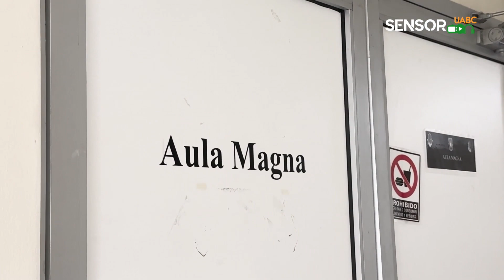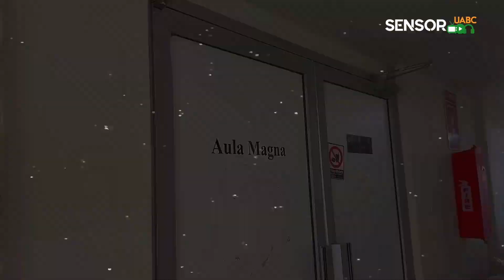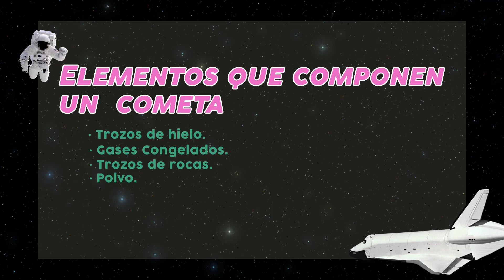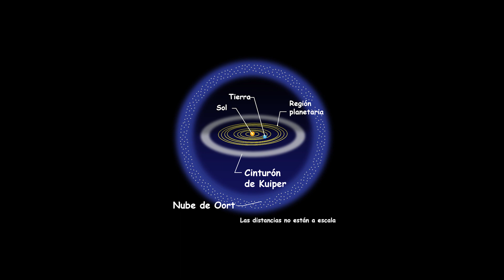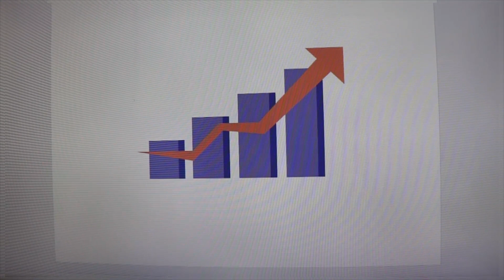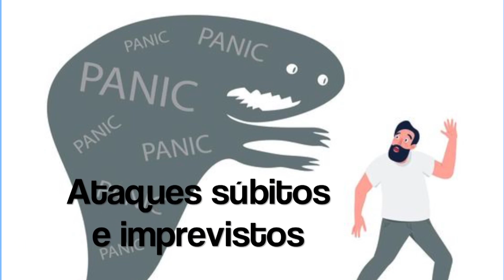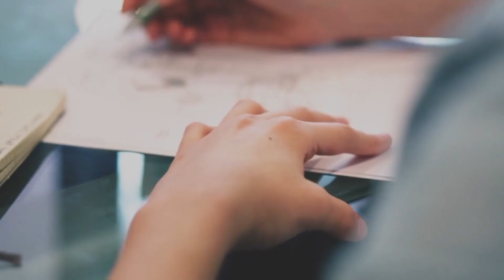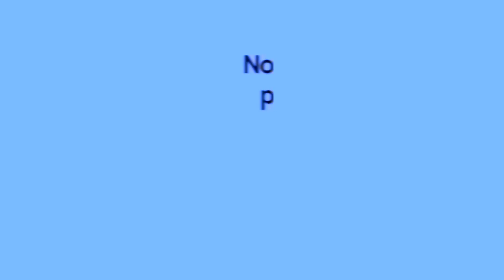"Casting de Conducción" Sensor UABC Episodio 12 Temporada 25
¡Nuevo episodio todos los miércoles!
A Ciencia Cierta nos lleva en un fascinante recorrido por el mundo del conocimiento con las representaciones teatrales sobre enfermedades microbianas.
También puedes revivir la experiencia en
“Fusion Fest UABC 2024” donde se celebró el día del estudiante con increíbles presentaciones musicales en vivo por parte de cimarrones y ex-cimarrones.
En Foro discutimos la literatura mexicana mencionando las mejores obras de autores como Juan Rulfo, Juan José Arreola, Jaime Sabines y Laura Esquivel.
Descubre todo sobre los cometas: qué son, qué elementos los componen y los diferentes tipos que existen.
Además, hablamos sobre la procrastinación y cómo convertirla de un sabotaje en una herramienta para alcanzar nuestras metas.
En “Actívate”, la Lic. Esmeralda Acosta nos habla sobre la importancia de la actividad física y los beneficios que aporta a nuestra salud.
Por último, te mostramos un detrás de escenas de cómo se están viviendo los castings de conducción, si te interesa ser parte del equipo te puedes comunicar mediante redes para más informes. ¡Anímate!

¿Quieres que tú o tu proyecto aparezca en nuestro programa?
Contáctanos.